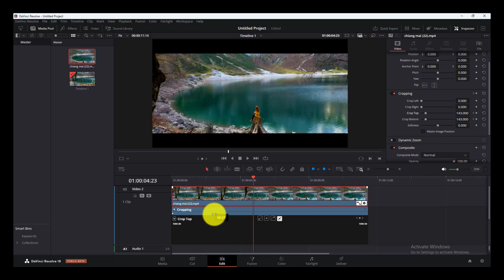How to Animate Black Bars in Davinci Resolve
davinci resolve, in this davinci resolve tutorial you will learn how to animate black bars in davinci resolve .